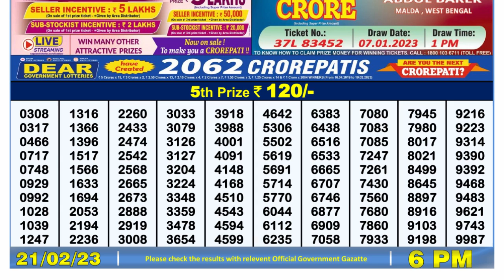🔴Dear Lottery Sambad Live 6pm today 21.02.23 Nagaland State Lottery Result